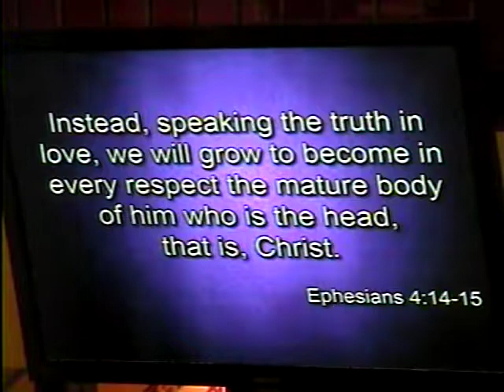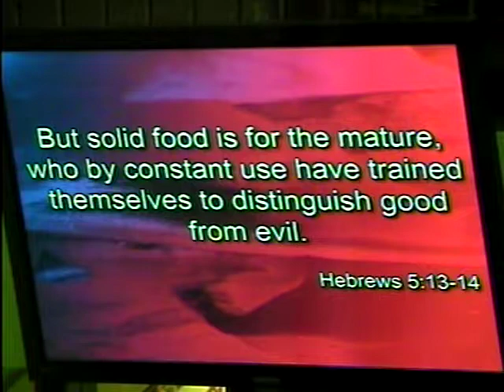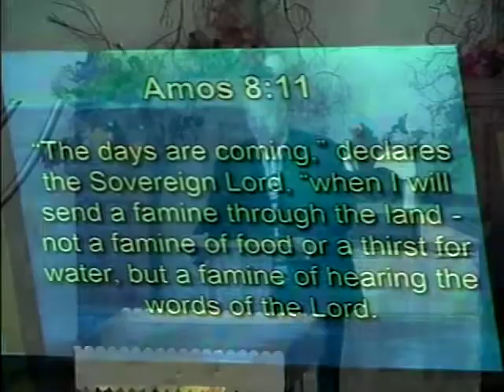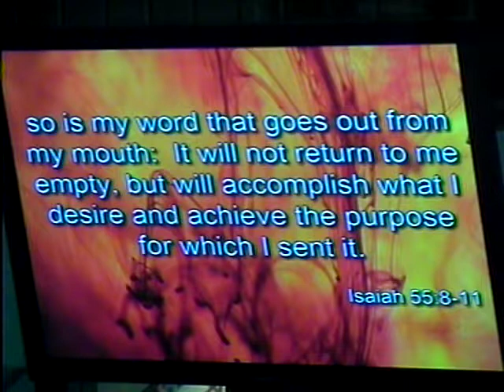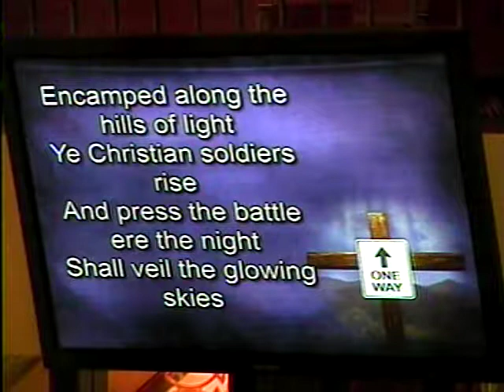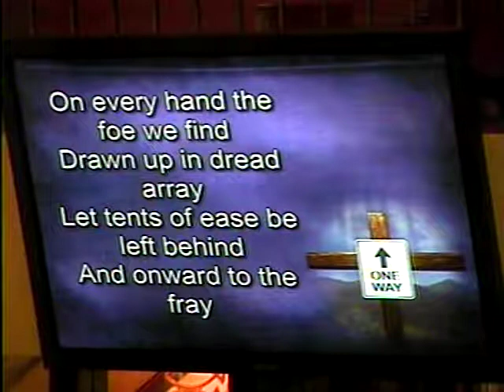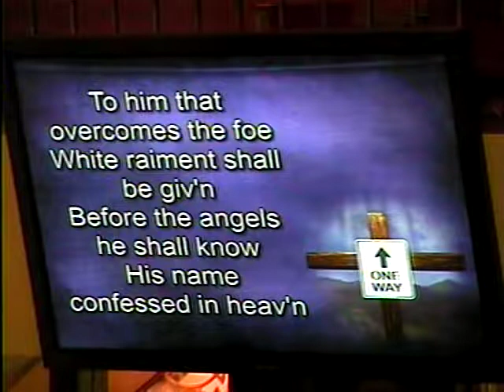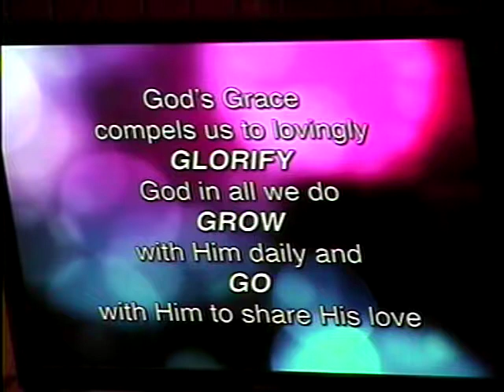Tabernacle Prayer 10 22 17